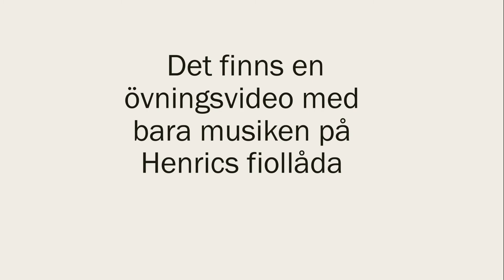Lektion 2 - del 2 - Spela löst nr 2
Henrics fiollåda